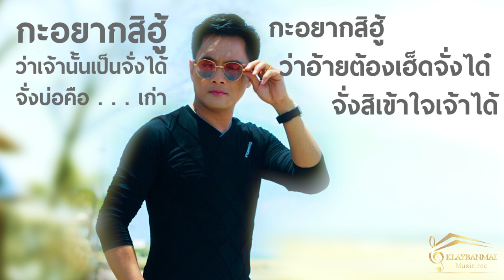อย่าฝืน - ต้อม วังมะนาว (Official Lyric Video)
Artis : ต้อม วังมะนาว

คําร้อง/ทำนอง  :  ต้อม วังมะนาว
เรียบเรียง :  ศุภกร คล้ายบ้านใหม่
                    มนตรี เหล็กดํารง
                    ต้อม วังมะนาว

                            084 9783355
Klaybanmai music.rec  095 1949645